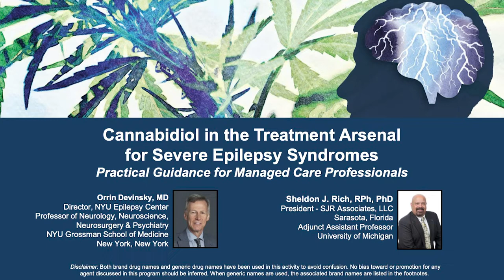Cannabidiol in the Treatment Arsenal for Severe Epilepsy Syndromes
Sheldon J. Rich, RPh, PhD, and Orrin Orrin Devinsky, MD, discuss epilepsy in this CME/CPE activity titled "Cannabidiol in the Treatment Arsenal for Severe Epilepsy Syndromes: Practical Guidance for Managed Care Professionals." For the full presentation, downloadable Practice Aids, slides, and complete CME/CPE information, and to apply for credit, please visit us at PeerView.com/RGT865. CME/CPE credit will be available until November 12, 2021.